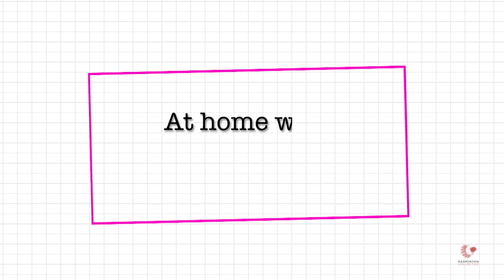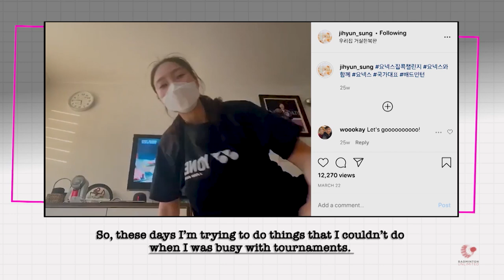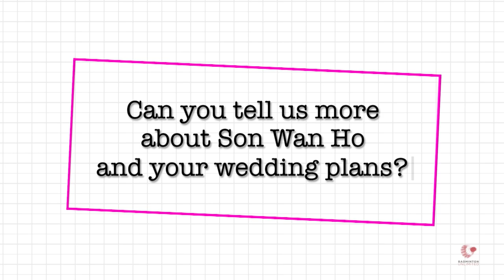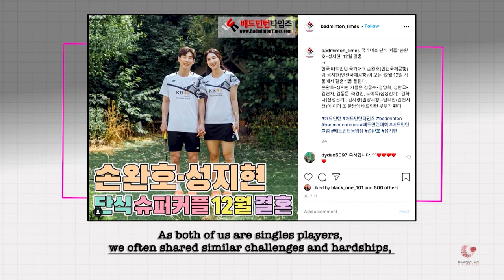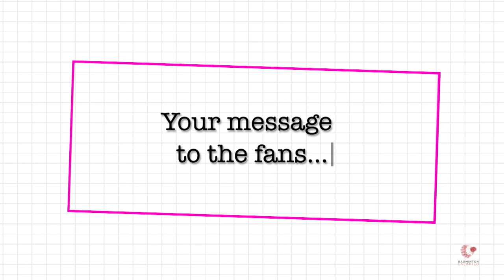Badminton Unlimited | Online with Sung Ji Hyun | BWF 2020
Former world No.2 Sung Ji Hyun shares how the pandemic has allowed more time for herself and her family.